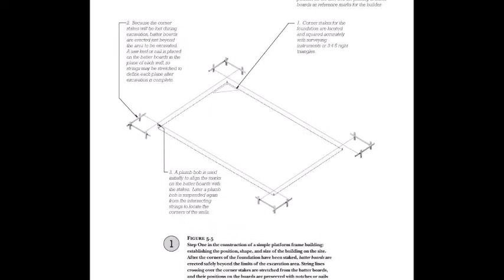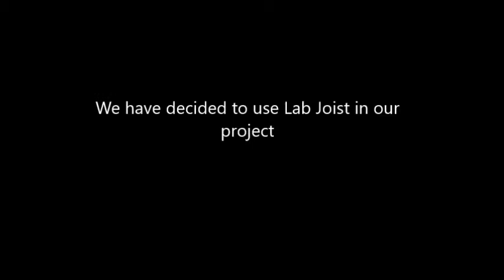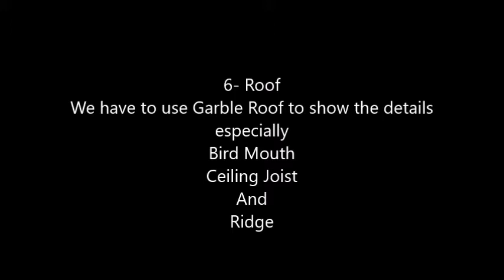NYIT-ARCH221-Wood Frame Structure Project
ARCH221
Prof. Jason Van Nest
Wood Frame Structure Project
by Danny Ho,Chen Fei Cao,Xin Li